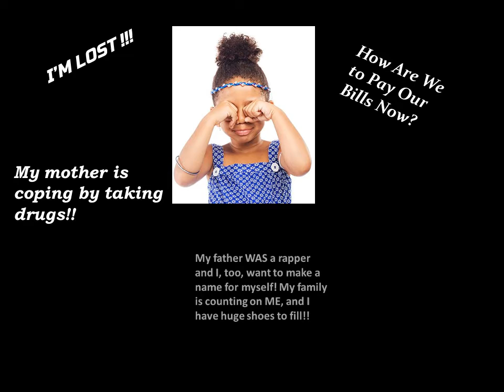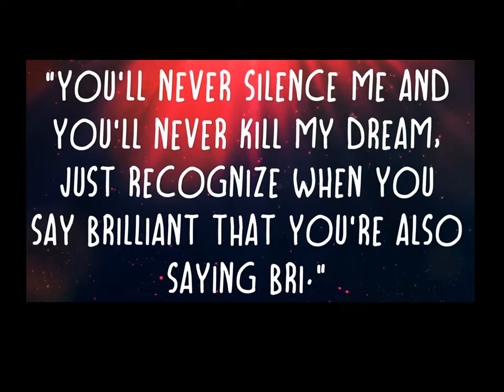On The Come Up Book Trailer by James Washington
Honors English 1 Summer Project
EL Wright Middle
August 2019